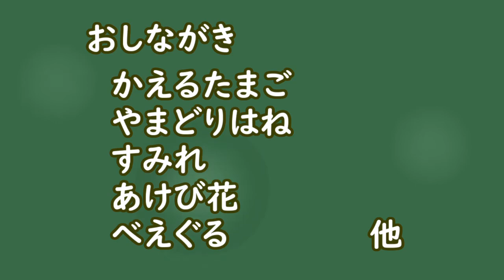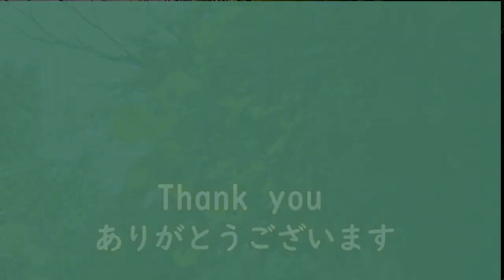野遊び散歩04タゴガエル卵アケビ花フキ種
Relaxable video, Nature in Japan

低山林道にて鳥の羽根、カエルの声・卵、アケビの花など自然を観察します
適当に見流して昼寝にでも使っていただければと思います

・キャベツの花
キャベツの芯から根が出るので植えてみるとアブラナ（菜の花のような花が咲きました）
・オシダ
園芸用に販売されることもあるシダ　羽根のようなきれいな並びは自然の機能美です
・岩清水　　コロナ禍で五木寛之さんの『大河の一滴』が人気に
・カエルの声ヤマドリの羽根タゴガエルの卵など観察
・タチツボスミレ土砂崩れウバユリ ムラサキケマン
●アケビの花　雄花雌花の違い、どこが実になるのかなど
・ベーグルを食べながら雑談
フキノトウの種、ヒキガエルとタゴガエルの卵の比較
・タゴガエルが繁殖する小さな環境が結構すごい
・稚児百合チゴユリ、ヤブデマリの花つぼみ